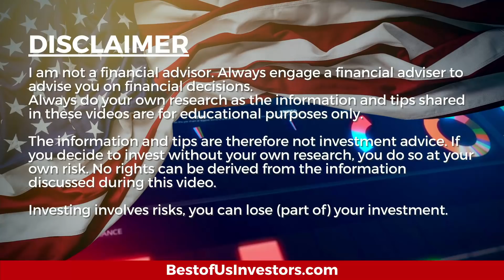The Best Stock Sectors For 2021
2021 will be seen as the year that launched Additive Manufacturing (3DPrinting), Robotics, Biotech Revaluation (Genome Editing) and Electric Vehicles.
Welcome back tribe members! Today I'm discussing "The Best Stock Sectors For 2021".

1.  Canon EOS M6 Mark II Camera
2.  Rode VideoMic Pro+ Compact Directional On-Camera Shotgun Condenser Microphone
3.  Victiv 72-inch Camera Tripod Aluminum Monopod T72 Max. Height 182 cm - Lightweight and Compact for Travel with 3-way Swivel Head and 2 Quick Release Plates for Canon Nikon DSLR Video Shooting - Black
4.  UBeesize Tripod S, Premium Phone Tripod, Flexible Tripod with Wireless Remote Shutter, Compatible with iPhone/Android Samsung, Mini Tripod Stand Holder for Camera GoPro/Mobile Cell Phone (Upgraded)

The Anti-Aging Supplement that I take:
4 Pack NMN Capsules with Maximum Strength- 500mg- High Absorption Nicotinamide Mononucleotide Supplement- Supports Brain Function & Anti Aging

1.  The Accidental Super Power by Peter Zeihan
2.  The Big Nine by Amy Webb
3.  Supercharge Your Real Estate Sales by Kerry
4.  Digital Transformation, Survive and Thrive in an Era of Mass Extinction by Thomas M Siebel
5.  DisUnited Nations, The Scramble for Power in an Ungoverned World by Peter Zeihan
6.  The Future is Faster Than You Think By Peter Diamandis and Steven Kotler
7. FIND HAPPINESS BY DISCOVERING Who YOU ARE AND Why YOU ARE YOU by Kerry Grinkmeyer
8. A Crack in Creation, by Jennifer Doudna and Samuel Sternberg
9. A Generation of Sociopaths, by Bruce Cannon Gibney
10. The Industries of The Future, by Alec Ross
Bust of Us Investor Tools: